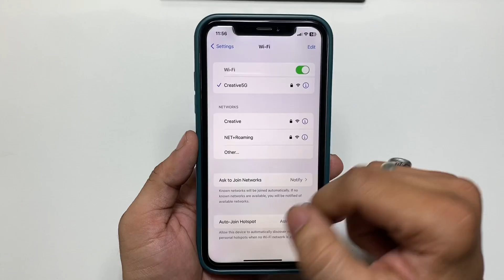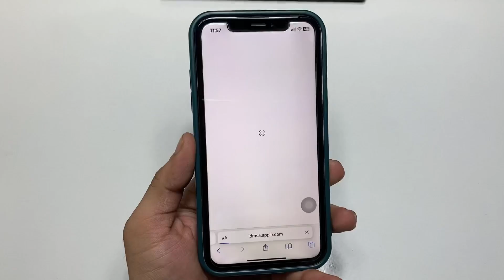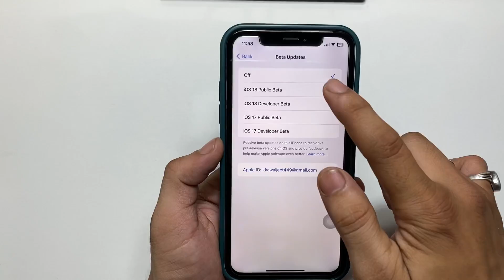How to Prepare iPhone XR for iOS 18 Stable Update - Install iOS 18 On iPhone XR